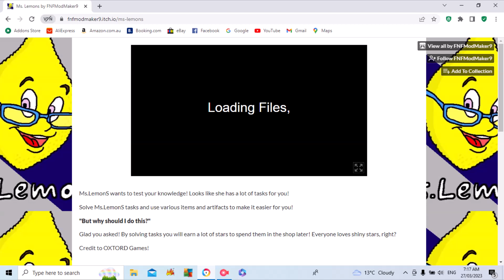We Finally Ended Ms. Lemons! | Ms. Lemons - Part 14 w/ The Mad Hatter